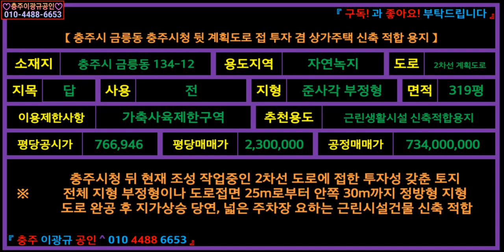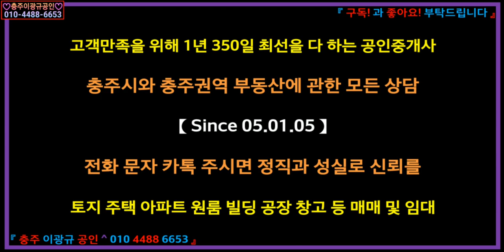[부동산] 상가주택용지 이광규196] 충주시 금릉동 충주시청 뒷편 2차선계획도로접 자연녹지 투자용지 겸 근린생활시설 신축적합용지 답 319평 매7.3억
☞ 브리핑 ☜
【 충주시 금릉동 충주시청 뒷 계획도로 접 투자 겸 상가주택 신축 적합 용지 】
소재지: 충주시 금릉동 134-12
용도지역: 자연녹지
도로: 2차선 계획도로
지목: 답
사용: 전
지형: 준사각 부정형
면적: 319평
이용제한사항: 가축사육제한구역
추천용도: 근린생활시설 신축적합용지
평당공시가: 766,946
평당매매가: 2,300,000
공정매매가: 734,000,000
※ "충주시청 뒤 현재 조성 작업중인 2차선 도로에 접한 투자성 갖춘 토지
전체 지형 부정형이나 도로접면 25m로부터 안쪽 30m까지 정방형 지형
도로 완공 후 지가상승 당연, 넓은 주차장 요하는 근린시설건물 신축 적합"